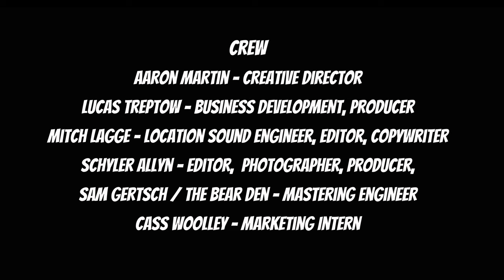Birds - Laney Lou and the Bird Dogs - Big Sky Bonus Tracks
We had the pleasure of filming a session with Laney Lou and the Birds Dogs at the One Legged Magpie in Red Lodge, MT. Laney Lou and the Bird Dogs is an amazing bluegrass band based out of Bozeman, Montana, traveling all over the country and sharing their "Stomp-Grass" music. Their high energy on stage translates to the crowd bringing out the best energy for a show.

Special thanks to the One Legged Magpie for letting us film at their beautiful space.

Songs Performed:
"Birds"
"Give It Up"
"Hold On"

Prerogative Kitchen